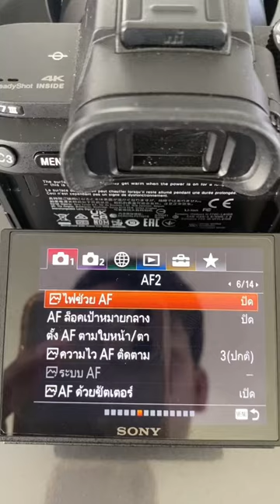Taking pictures of dogs with the a7iii